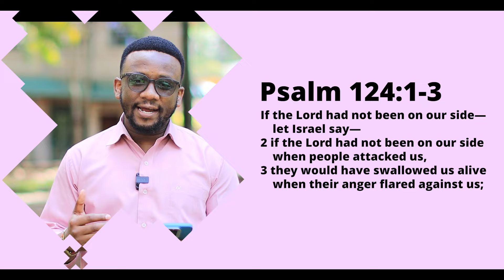Counting Blessings,Not Scars Pt. 3 - The Anchored Man | CITAM Church Online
In today's episode, we reflect on the challenges we've faced this year and how God's protection has kept us standing. Despite the attacks and hardships, we are reminded to be thankful for His unseen grace and trust that He will continue to carry us through.